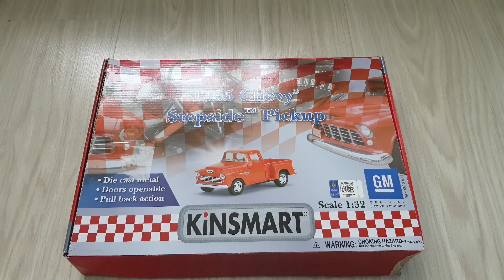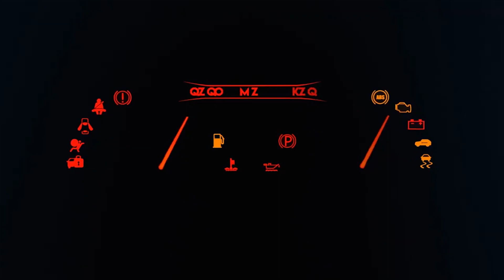Kutudan çıkan yeni model oyuncak arabalar